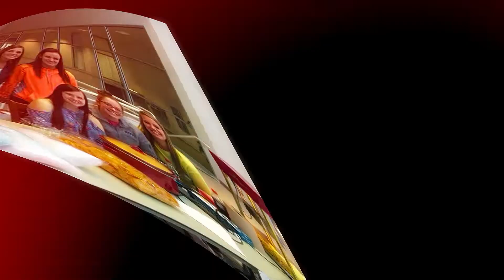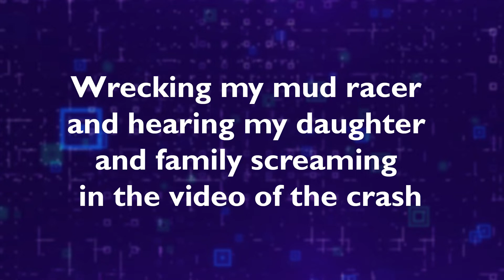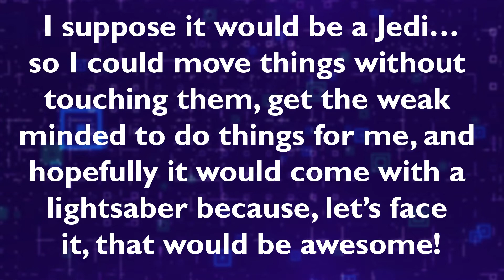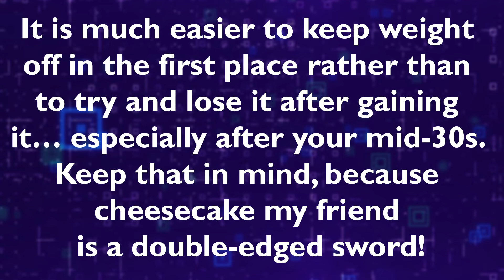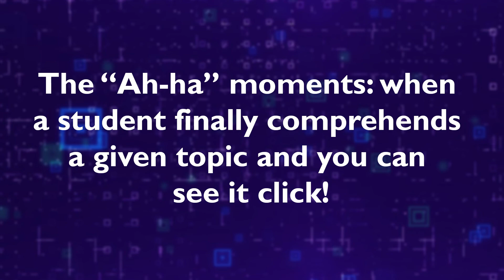State Tech Talks Dec 6th 2021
In this week's edition of StateTechTalks we show you how students have fun on campus and we have a double Employee Spotlight feature!